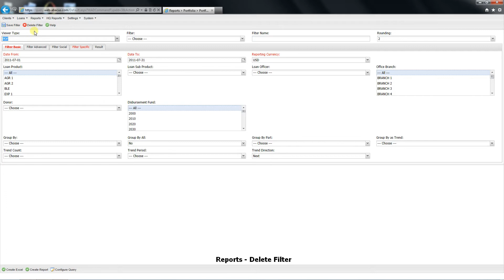Reports - How to delete Filter?